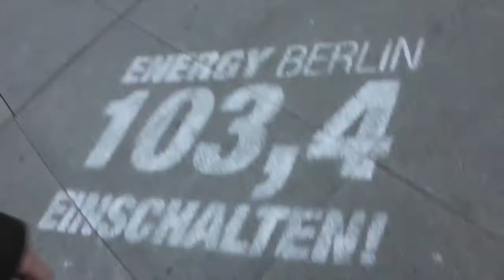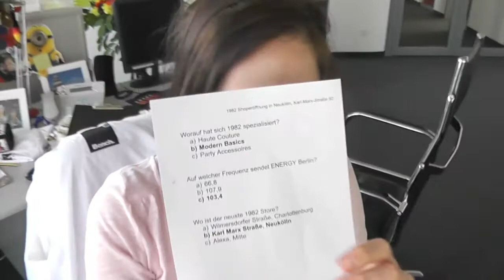ENERGY VLOGs 2012 Season 2 Episode 1 (W13) VLOG RELOADED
ENERGY Berlin Vlog (Video(b)log)
2012. Season 2.
Episode 1 (KW 13)
Privates, Berufliches & Albernes
aus dem Alltag der Radio ENERGY Berlin Redaktion.